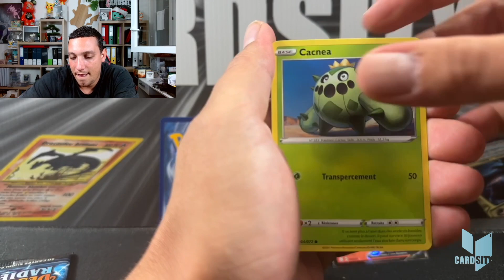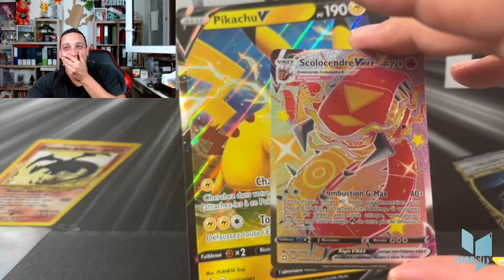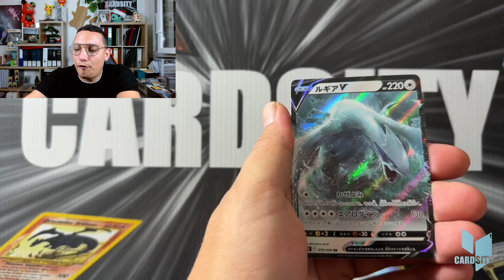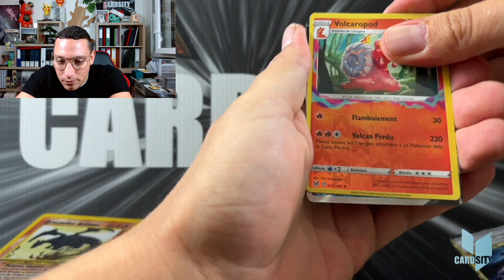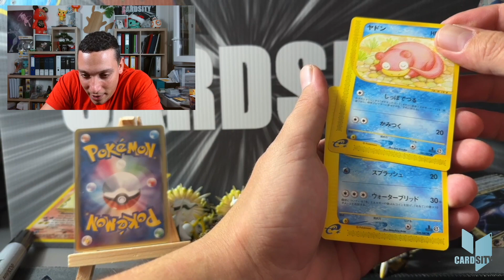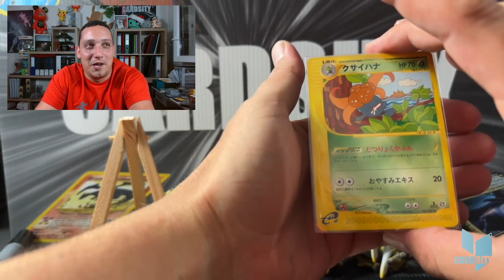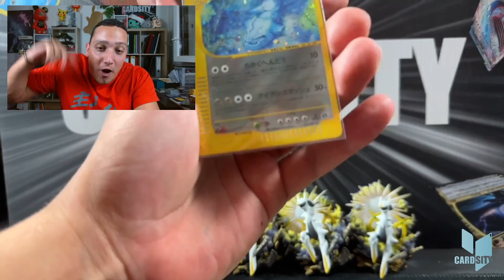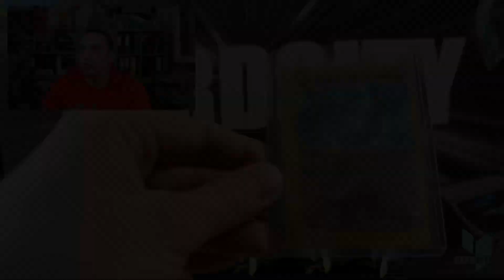LES BOXBREAKS DU LUNDI C'EST ÇA ! 100% HITS !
Nouvelle vidéo pokemon avec un condenser des meilleures ouvertures Boxbreak du Lundi. Préparez pour la rentrée car on va augmenter encore d'un niveau. Merci à tous pour votre soutiens et votre force. On se retrouve en 2023 et ca va faire mal!

Cardmarket : Pseudo Cardsity

                                    Application Voggt toutes les semaines

N’hésitez pas à me contacter pour toute estimation de collection Pokemon, Magic et Flesh and Blood. Je peux racheter vos collections ou vos cartes dont vous voulez vous séparer.